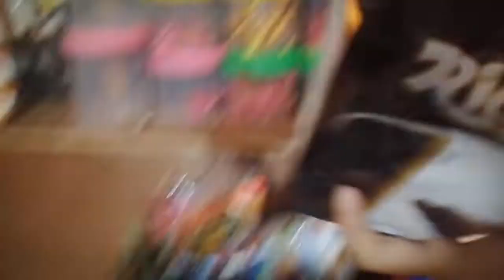NO MORE TINDAHAN NA + HAKOT TIME | Gin TV